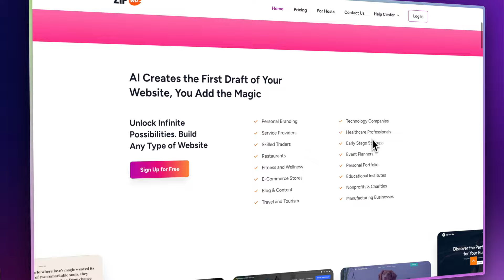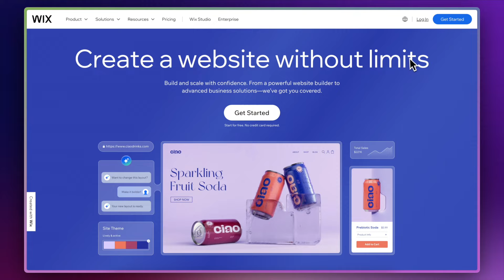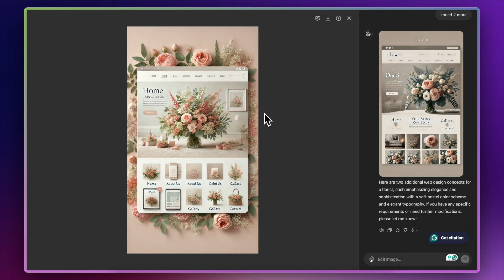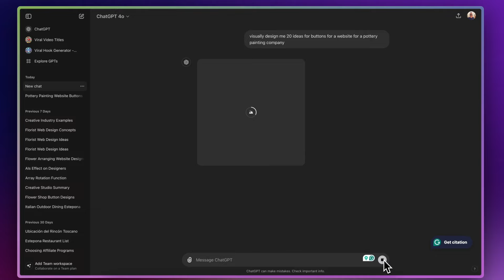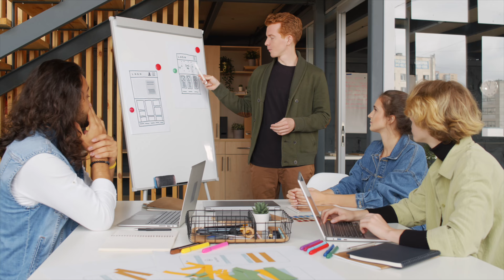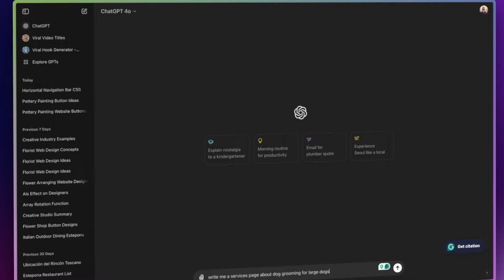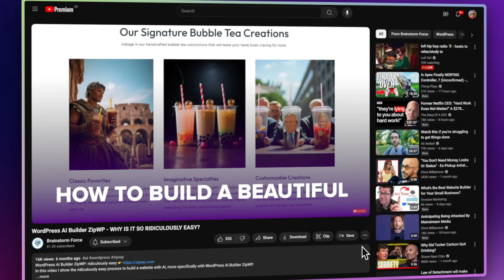Will AI Replace Web Designers and Developers?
Will AI replace web designers and web developers? Let's talk about it!

About Brainstorm Force 🔥

We believe creating a website should not be complicated.